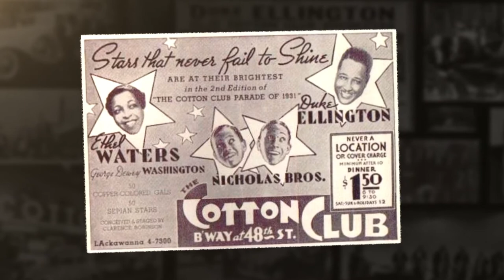Jeff Tyzik Conducts Harlem Renaissance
Harlem’s legendary jazz nightclub comes alive again at the Dallas Symphony. Get ready for an evening of great jazz, soulful tapping and showmanship.Tickets and more information at mydso.com.